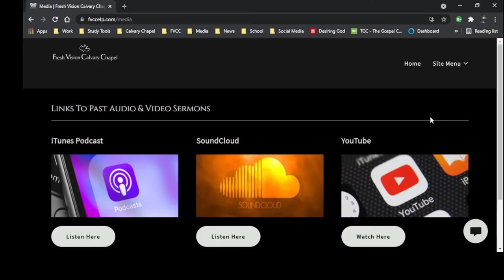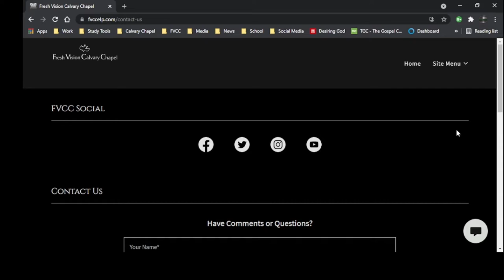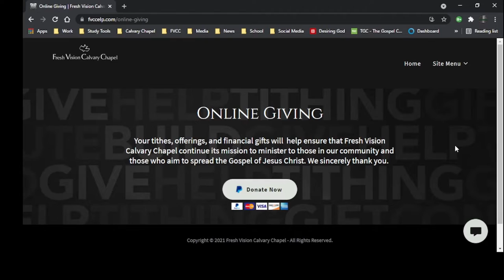Building A Better House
FVCC Sunday Sermon: 2 Samuel 7
"Building A Better House" (final edit)